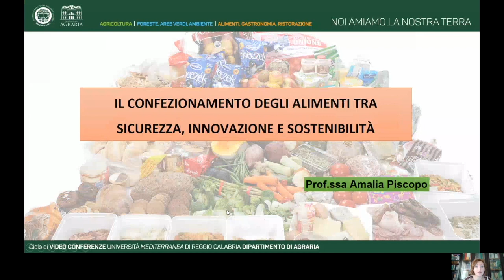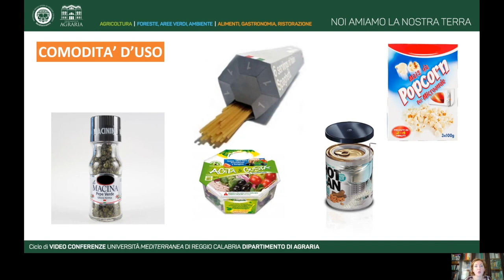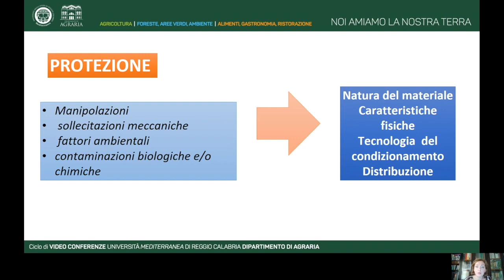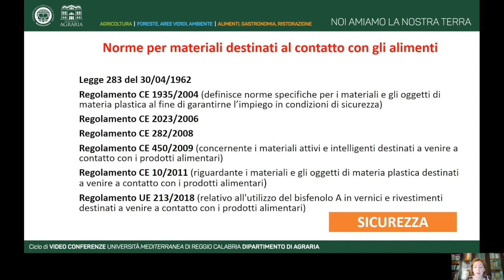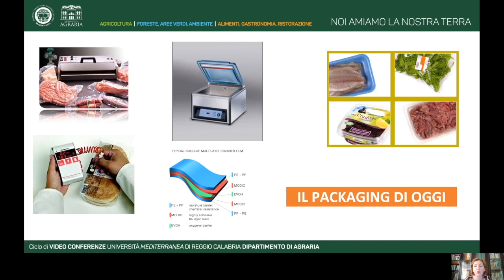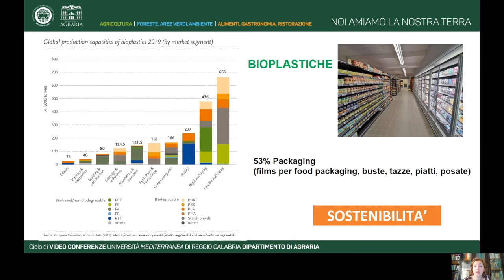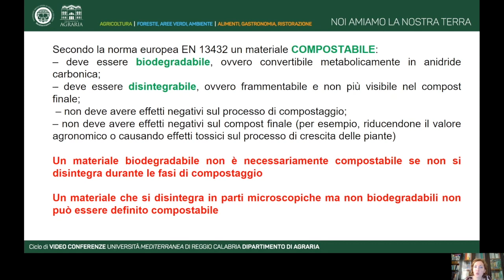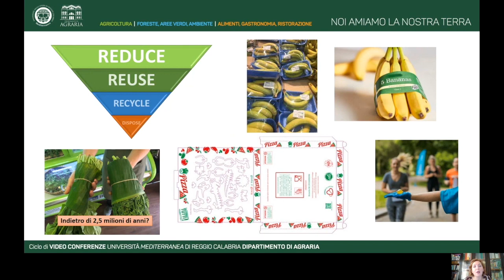AgrariaUniRCTV| Il confezionamento degli alimenti tra sicurezza, innovazione... con A. Piscopo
Con "Il confezionamento degli alimenti tra sicurezza, innovazione e sostenibilità" docente Amalia Piscopo prosegue il ciclo delle VideoConferenze agrariaunircnoiamiamolanostraterra.
Nel video è stato approfondito l’aspetto della sicurezza del packaging degli alimenti dai punti di vista delle modalità di conservazione e del requisito di idoneità alimentare.  Sono state evidenziate le evoluzioni delle proposte fino alle future e prossime innovazioni del settore. La sostenibilità del packaging è stata infine discussa con un richiamo all’impiego delle bioplastiche e al riciclo e/o riduzione delle diverse forme di packaging.